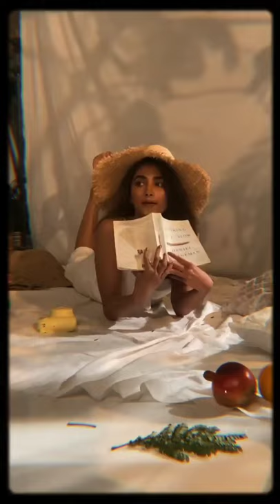New 🔥 Trending Instagram Reels Videos | All Famous TikTok Star | Instagram Reels Of Beautiful Girls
Our video is made for the entertainment of the audience